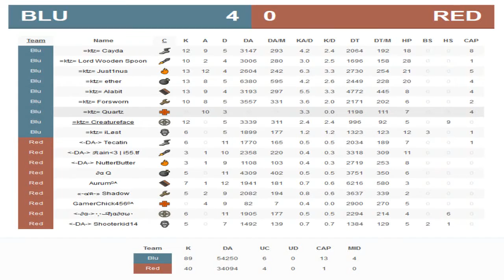UGC Steel Highlander Match S16 Week 02 Gullywash Med POV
This is how you play the pregame, that was hilarious!